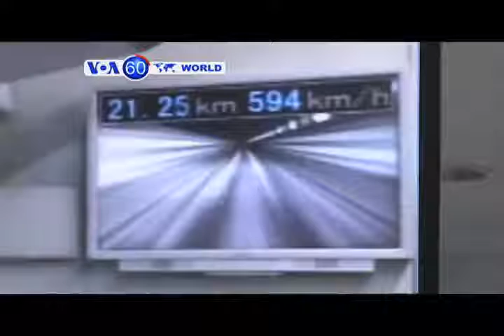VOA60 DUNIYA: Bakin Haure Dari Tara Sun Rasa Rayukansu ,Sicily, Afrilu 21, 2015